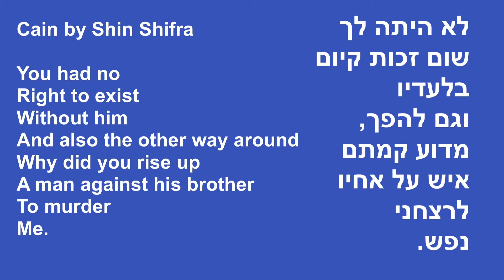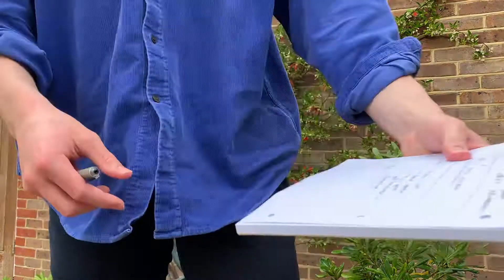Hebrew Studies Student Testimonial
A students-eye view of studying Hebrew at Cambridge